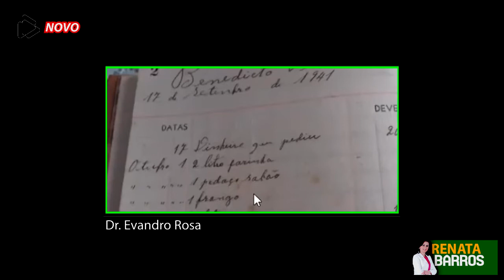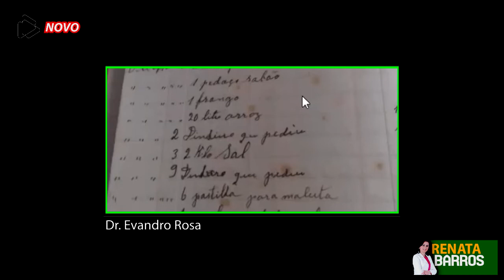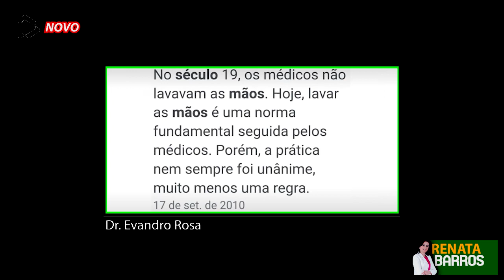Dr. Evandro Rosa, Suplica o Apoio ao Tratamento Precoce Para Todos Contra a Covid-19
Dr. Evandro Rosa, suplica o apoio de gestores e autoridades na adoção do tratamento precoce para todos contra a Covid-19. E se com médicos de sua cidade e região, na luta incessante contra a peste chinesa.